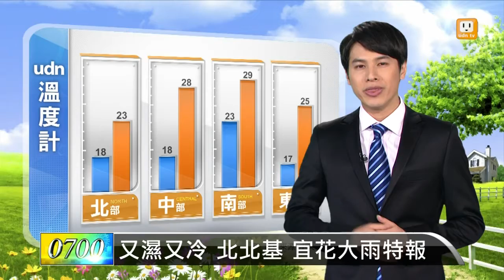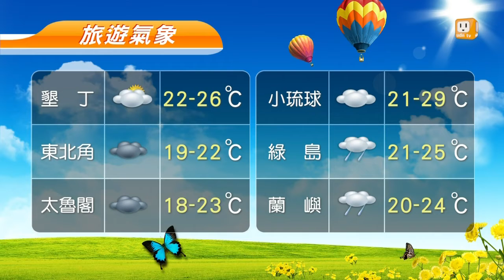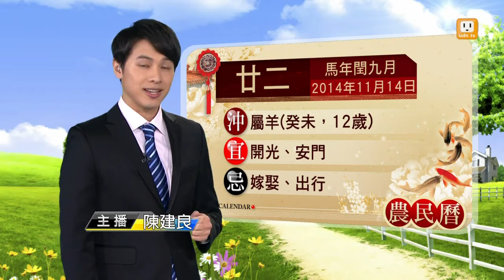【2014.11.14】udn早安氣象 -udn tv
今（14）日東北季風影響，中部以北及東北部、東部天氣較涼，南部早晚天氣亦涼；臺灣北部、東北部地區及馬祖有短暫雨，東部、東南部及中南部山區亦有局部短暫雨，其他地區及澎湖、金門為多雲的天氣。完整內容 , FB , Twitter , G+